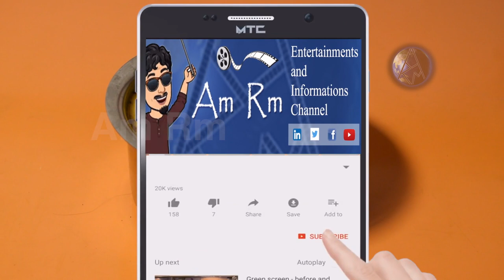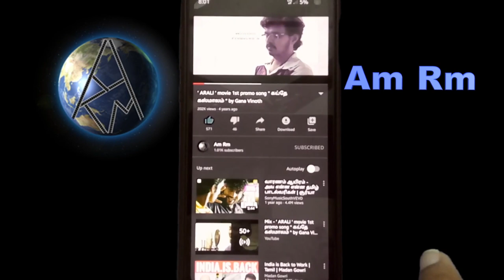Mambala kulambu in Tamil ( easy cooking) - SLB Veetu Samayal - Sweet item for Lunch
மாம்பழத்தின் நன்மைகள் - Mangoes Health Benefits
தித்திக்கும் மாம்பழத்தின் சூப்பரான நன்மைகள்
கோடைகாலமானது வெயிலுக்கு மட்டுமின்றி, பழங்களுக்கும் தான் மிகவும் பிரபலமானது. ஏனெனில் இந்த காலத்தில் நிறைய ருசியான பழங்களின் சீசனும் இருக்கும். அவற்றில் நீர்ச்சத்து அதிகம் உள்ள தர்பூசணி, நுங்கு, மாம்பழம் போன்றவை. இவற்றில் பெரும்பாலானோர் விரும்பி சாப்பிடும் பழம் என்றால் அது மாம்பழம் தான். அதிலும் மாம்பழத்தை பார்த்ததும் அனைவருக்குமே நாவிலிருந்து எச்சில் ஊறும். மேலும் மாம்பழத்தில் பல வகைகள் உள்ளன. ஒவ்வொன்றும் ஒவ்வொரு ருசியில் இருக்கும். இத்தகைய ருசியான மாம்பழத்தால், உடலுக்கு எவ்வளவு நன்மை கிடைக்கிறது என்று தெரியுமா?
பலர் மாம்பழம் சாப்பிட்டால், உடலில் வெப்பம் அதிகரிக்கும் என்று சாப்பிடுவதை தவிர்க்கின்றனர். உண்மையில் மாம்பழம் சாப்பிட்டால், உடலில் உள்ள வெப்பம் தணியத் தான் செய்யும். அதுமட்டுமின்றி, மாம்பழத்தை நீரிழிவு நோயாளிகள் பலர் சாப்பிடமாட்டார்கள். ஏனெனில் அதனை சாப்பிட்டால், எங்கு அதில் உள்ள இனிப்புச் சுவையால் உடலில் உள்ள சர்க்கரையின் அளவு அதிகரித்துவிடுமோ என்று தான். ஆனால் அதுவும் பொய் தான். மாம்பழம் இதய நோய், புற்றுநோய், இரத்த அழுத்தம் போன்றவற்றை கட்டுப்பட்டுத்தும் தன்மை கொண்டது.
சரி, இப்போது அத்தகைய மாம்பழத்தின் நன்மைகள் சிலவற்றைப் பட்டியலிட்டுள்ளோம். அதைப் படித்து தெரிந்து கொண்டு, இனிமேல் மாம்பழத்தை ரசித்து சாப்பிடுங்கள்.
புற்றுநோய்
மாம்பழத்தில் அதிகப்படியான அளவில் ஆன்டி-ஆக்ஸிடன்ட்கள் நிறைந்துள்ளன. இந்த ஆன்டி-ஆக்ஸிடன்ட்கள் புற்றுநோய் எதிர்த்துப் போராடுவதிலும், சரும சுருக்கத்தைப் போக்குவதிலும் மிகவும் சிறந்ததாக விளங்குகிறது.
கண்கள்
மாம்பழத்தில் வைட்டமின் ஏ அதிகம் உள்ளது. தெளிவாக மற்றும் ஆரோக்கியமான கண் பார்வைக்கு வைட்டமின் ஏ மிகவும் அவசியம். இத்தகைய சத்து மாம்பழத்தில் இருப்பதால், இதனை அதிகம் சாப்பிட்டால், தெளிவாக கண் பார்வையைப் பெறலாம்.
கொலஸ்ட்ரால்
மாம்பழத்தில் கெட்ட கொலட்ராலை குறைக்கும் பொருள் உள்ளது. எனவே இதனை சாப்பிட்டால், உடலில் இருக்கும் கெட்ட கொலஸ்ட்ரால், இதயம் மற்றும் இரத்தக் குழாய்களில் தங்கி, உயர் இரத்த அழுத்தம், இதய நோய் போன்றவை ஏற்படாமல் தடுக்கும்.
நீரிழிவு
மாம்பழம் என்ன தான் இனிப்பாக இருந்தாலும், இதில் கிளைசீமிக் இன்டெக்ஸ் குறைவாகவே உள்ளது. அதாவது மாம்பழத்தை சாப்பிட்டால், இரத்தத்தில் உள்ள சர்க்கரையின் அளவை கட்டுப்பாட்டுடன் வைத்துக் கொள்ள முடியும்.
முகப்பரு
மாம்பழமானது சருமத்திற்கு மிகவும் சிறந்தது. அதிலும் இவை பருக்களை மட்டுமின்றி, கரும்புள்ளிகளை நீக்குவதிலும் மிகவும் சிறந்தது. மேலும் கோடையில் மாம்பழ ஃபேஷியல் மிகவும் பிரபலமானது. ஏனெனில் அவை உடலில உள்ள வெப்பத்தை வெளியேற்றி, சருமத்தை குளிர்ச்சியுடன் வைத்துக் கொள்ளும்.
பாலுணர்வு
பொதுவாக வைட்டமின் ஈ காதல் வாழ்க்கையை சிறப்பாக வைப்பதற்கு பெரிதும் உதவும். இத்தகைய வைட்டமின் ஈ, மாம்பழத்தில் அதிகம் அடங்கியுள்ளது. எனவே இதனை அதிகம் சாப்பிடுவது, ஒரு நல்ல ரொமான்ஸிற்கு பெரிதும் உதவியாக இருக்கும்.
நோய் எதிர்ப்பு
சக்தி மாம்பழத்தில் நோய் எதிர்ப்பு சக்தியை அதிகரிக்கும் வைட்டமின் சி என்னும் ஆன்டி-ஆக்ஸிடன்ட் நிறைந்துள்ளது. அதிலும் அதிலும் பச்சை மாங்காய் சளி மற்றும் இருமலுக்கு பெரிதும் சிறப்பான தீர்வைத் தரும்.
ஆரோக்கிய இதயம்
மாம்பழமானாலும் சரி, மாங்காயாக இருந்தாலும், இதனை சாப்பிட்டால் இதயமானது ஆரோக்கியமாக இருக்கும். மேலும் ஆயுர்வேத மருத்துவத்தில் பச்சை மாங்காயை நறுக்கி, நீரில் ஊற வைத்து, பின் அந்த நீரைப் பருகி வந்தால், இதய நோய், மாரடைப்பு போன்றவை வராமல் இருக்கும்.